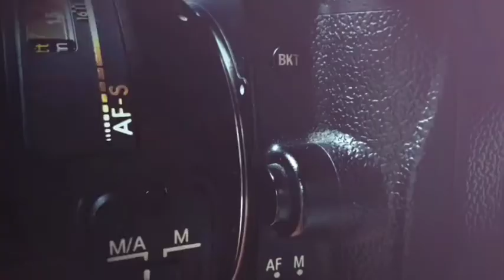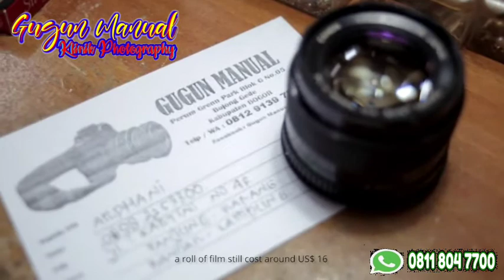LIRIS LANGSUNG OPREK CANON FD JADI EF BY CANON FDN 50MM F1.4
Dalam kesempatan ini saya mendapat servisan lensa manual CANON FDN 50MM F1.4
dimana lensa tersebut ingin di pakai untuk DSLR CANON
setelah beberapa kali beli adapter untuk DSLR CANON ya hasilnya tidak memuaskan
sehingga di putuskan untuk di oprek Monting ya menjadi EF
dan setelah di tes HASIL ya sangat memuaskan

‎@Gugun Manual Channel

SERVICE CAMERA FILM
REPAIR CAMERA FILM
REPARASI CAMERA FILM
SERVICE KAMERA ANALOG
REPAIR KAMERA ANALOG
REPARASI KAMERA ANALOG
REPARASI CAMERA MANUAL
SERVICE KAMERA MANUAL
REPAIR KAMERA MANUAL
REPARASI KAMERA MANUAL
SERVICE CAMERA CANON
REPAIR CAMERA CANON
REPARASI CAMERA CANON
SERVICE CAMERA NIKON
REPAIR CAMERA NIKON
REPARASI CAMERA NIKON
SERVICE CAMERA DSLR
REPAIR CAMERA DSLR
REPARASI CAMERA DSLR
SERVICE CAMERA MIROLLES
REPAIR CAMERA MIROLLES
REPARASI CAMERA MIROLLES
SERVICE LENSA MANUAL
REPAIR LENSA MANUAL
REPARASI LENSA MANUAL
OPREK LENSA MANUAL
SERVICE LENSA AUTO FOKUS
REPAIR LENSA AUTO FOKUS
REPARASI LENSA AUTO FOKUS
REPAIR LENSA FUJI
REPARASI LENSA FUJI
SERVICE LENSA SONY
REPAIR LENSA SONY
REPARASI LENSA SONY
SERVICE LENSA MIROLLES
REPAIR LENSA MIROLLES
REPARASI LENSA MIROLLES

मरम्मत कैमरा फिल्म
REPARASI कैमरा फिल्म
सेवा केमरा एनालॉग
मरम्मत कामरा एनालॉग
REPARASI कामरा एनालॉग
सेवा कैमरा मैनुअल
मरम्मत कैमरा मैनुअल
REPARASI कैमरा मैनुअल
सेवा केमेरा मैनुअल
मरम्मत कामरा मैनुअल
REPARASI कामरा मैनुअल
सेवा कैमरा कैनन
मरम्मत कैमरा कैनन
REPARASI कैमरा कैनन
सेवा कैमरा निकॉन
मरम्मत कैमरा निकॉन
REPARASI कैमरा निकॉन
सेवा कैमरा डीएसएलआर
मरम्मत कैमरा डीएसएलआर
REPARASI कैमरा डीएसएलआर
सर्विस कैमरा मिरोल
मरम्मत कैमरा MIROLLES
REPARASI कैमरा MIROLLES
सर्विस लेंसा मैनुअल
मरम्मत लेंस मैनुअल
REPARASI लेंस मैनुअल
ओतके लेंस मैनुअल
सर्विस लेंसा ऑटो फोकस
मरम्मत लेंस ऑटो फोकस
REPARASI लेंस ऑटो फोकस
सर्विस लेंसा ऑटो फोकस निकॉन
मरम्मत लेंस ऑटो फोकस निकॉन
REPARASI लेंस ऑटो फोकस निकॉन
सर्विस लेंसा ऑटो फोकस कैनन
मरम्मत लेंस ऑटो फोकस कैनन
REPARASI लेंस ऑटो फोकस कैनन
सेवा लेंस फूजी
मरम्मत लेंस फूजी
REPARASI लेंस फूजी
सेवा लेंस सोनी
मरम्मत लेंस सोनी
REPARASI लेंस सोनी
सर्विस लेंसा एक्रोल्स
मरम्मत लेंस एरॉल्स
REPARASI लेंस मैरॉल्स

فيلم كاميرا الخدمة
إصلاح فيلم الكاميرا
فيلم كاميرا ريباراسي
 #(خدمة (كاميرا أنالوج
أصلح تناظر "كاميرا"
شروق الشمس
خدمة الكاميرا اليدوية
إصلاح دليل الكاميرا
دليل الكاميرا
الخدمة اليدوية لكاميرا
اصلح دليل "كاميرا
 #(دليل (باراسي كاميرا
خدمة الكاميرا كانون
أصلح الكاميرا كانون
كاميرا ريباراسي كانون
خدمة الكاميرا نيكون
اصلح الكاميرا نيكون
الكاميرا الحمراء نيكون
كاميرا الخدمة
إصلاح الكاميرا DSLR.
كاميرا ريباراسي
كاميرات الخدمة
أصلح آلات التصوير
كاميرا (ريباراسي)
خدمة (لينا) اليدوية
إصلاح (لينا) اليدوي
ريباراسي لينسا يدوي
اوبريك لينا اليدوي
خدمة عدسة البؤرة التلقائية
قم بإصلاح البؤرة التلقائية للعدسة
ضبط البؤرة التلقائي للعدسة
خدمة عدسة البؤرة التلقائية نيكون
قم بإصلاح جهاز ضبط البؤرة التلقائي
عدسة البؤرة التلقائية نيكون
خدمة LENSA تلقائي فوكس كانون
قم بإصلاح مصباح البؤرة التلقائي
جهاز ضبط البؤرة التلقائي
خدمة عدسة Mont
اصلح لينا فوجي
لينسا فوجي
خدمة لينا سوني
إصلاح لينسا سوني
ريباراسي لينسا سوني
#(خدمة (لينا ميرولز
اصلح (لينا ميرولز
ريباراسي لينا ميرولز